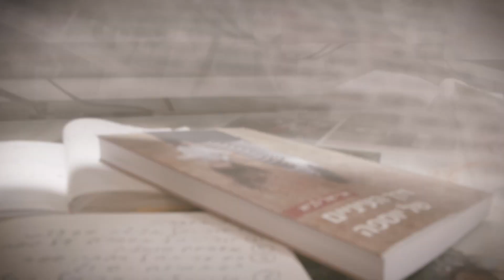ארי-אל לביא - דרך העיניים של יוספה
עוד בטרם מלאו ליוספה שבע שנים , היא מוצאת אמה עולה בלהבות. חייה עומדים
 להשתנות מן הקצה אל הקצה
ספר לרכישה
סופרת ארי - אל לביא
ספר: דרך העיניים של יוספה
צילום ועריכה
לילי קושלב